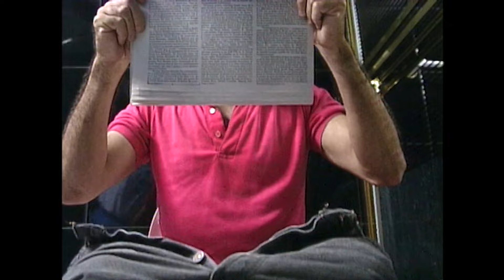Esto No Es Un Show Retro Ep 14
Episodio 14. ESTO NO ES UN SHOW RETRO.
Parte 2 de LA IMPLOSIÓN de Crisantemos. Gisselle presenta, "PELÍCULAS DE TERROR." El Juez MOÑA BLANCA analiza la canción, "MARINERITO, MARINERÓN." Maritza Medina es novia de un brujo en, "LA CURA." Gisselle y Johnny se besan en, "PENSANDO YO ACÁ." BLOOPERS. Johnny Ray como FRANSHESKA y la verdadera FRANSHESKA en la parodia musical de su canción, "TE QUEDA GRANDE" y mucho más.